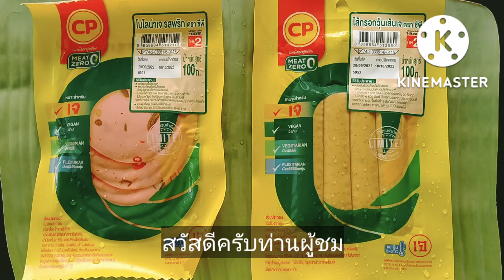วิธีทำแซนวิชเซ็ทกุหลาบห่อใบตองเจ ทำง่าย ขายคล่อง